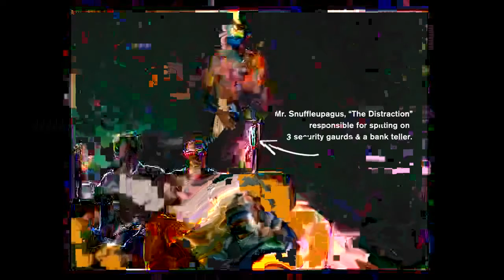Brockhampton Gummy Datamosh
I have no intent of stealing content from Brockhampton, this is just an experiment and a study in glitch art.